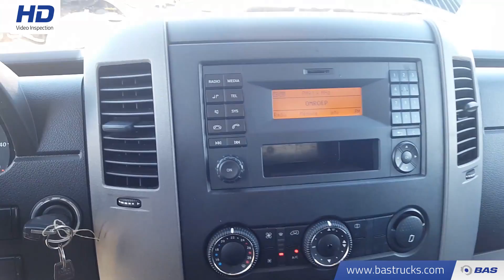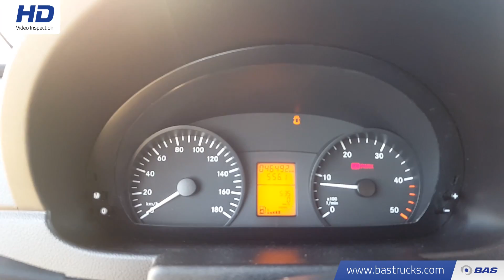70097717 Mercedes Sprinter